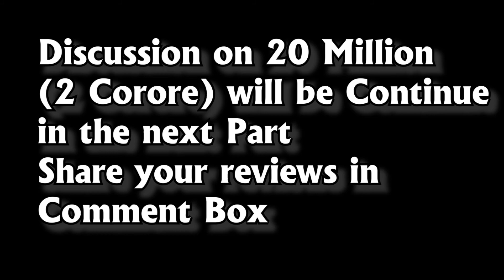Why & Where Invest 10 Million (1 Corer ) in DHA Lahore For 1 Year ! Is it Good time to Invest ?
Discussion On ONE Corer Investment
00:00 Intro
01:50 DHA Discussion